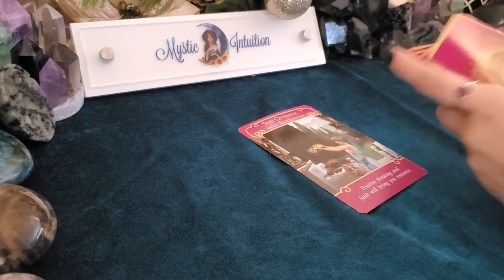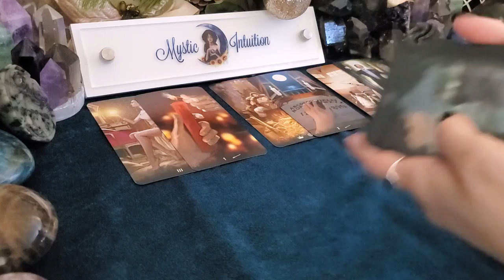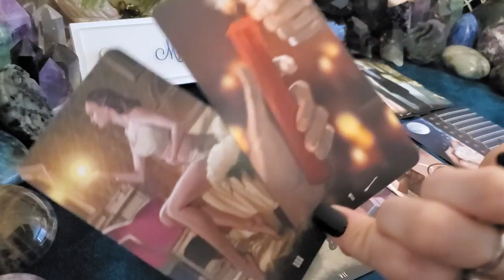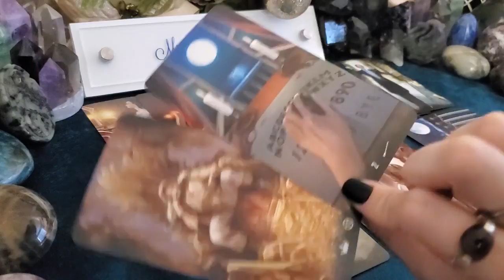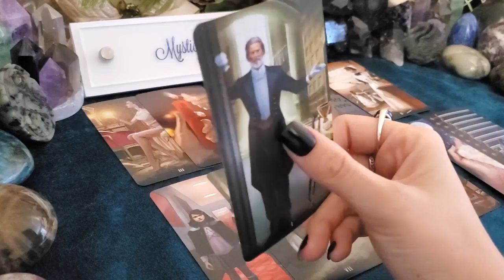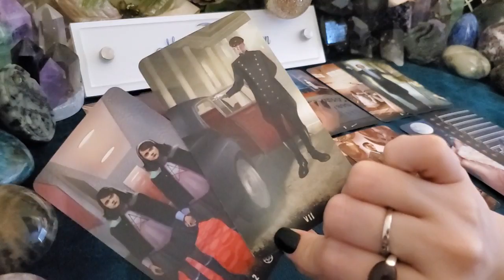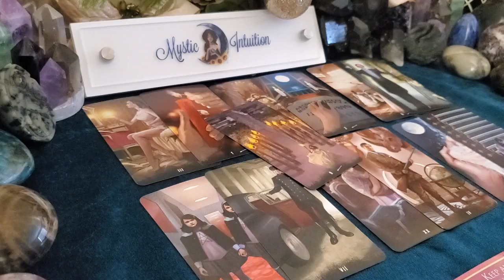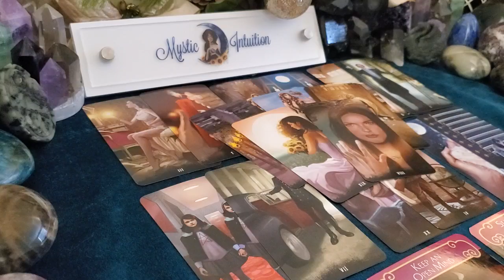LIBRA ♎ Getting your new beginning! Karmic trying to sabotage it! 💔 June 29 - July 5, 2020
Welcome

TIME STAMP:
Reading Starts: 2:32

Decks Used:
Romance Angels Oracle
Haunted House Tarot